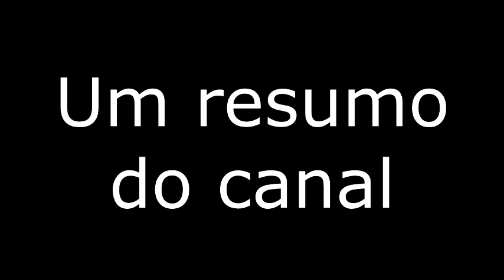Trailer - 10 projetos em 3 minutos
Sempre quis um trailer/resumo do canal. Finalmente me ajeitei e fiz. Se tiverem um tempinho digam como ficou e o que acham.